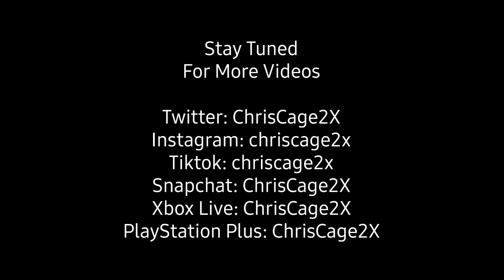Forza Horizon 5 Roulette Rewards: 7/3/22 - 7/9/22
Here's The Forza Horizon 5 Wheelspin Rewards From the Week of July 3rd to the 9th of 2022...

To Support My Bestie's Small Business Gift Shop. Click on the Link Below, and Don't forget to Support Small Businesses WORLDWIDE!!!